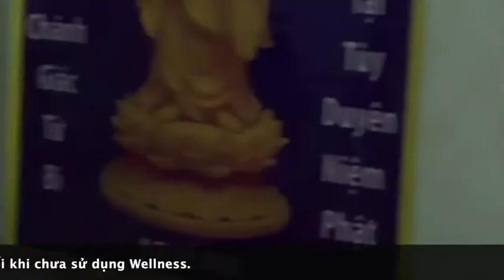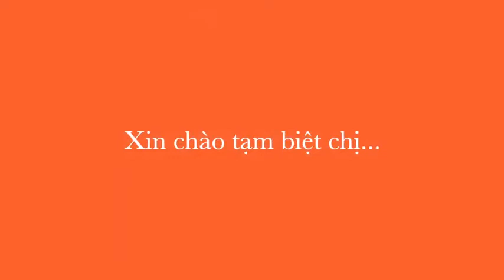Chia sẻ của Bác sỹ Phước Giàu về Wellness by Oriflame